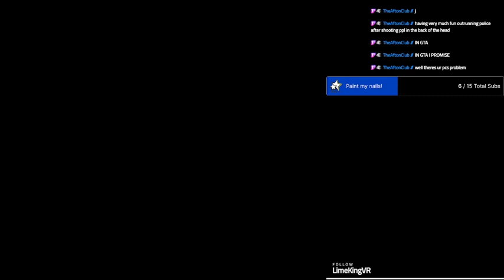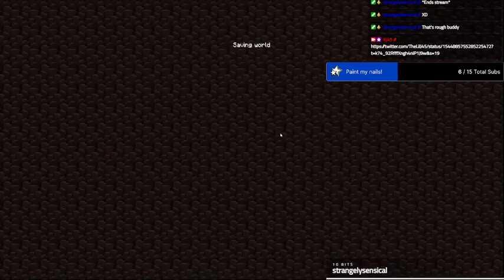LilJ Plays Minecraft Hardcore but things go wrong